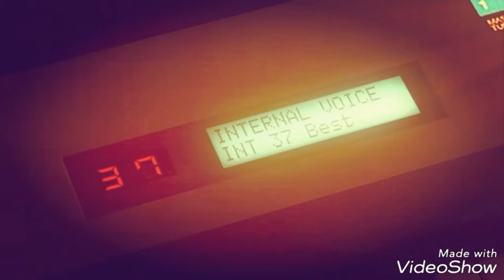Photograph AMV (ft. the Vocaliods) (50 subs special)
This video is dedicated to my friends, my family, my super cool cousins, my internet friends, and basically ALL OF YOU MY WONDERFUL SUBSCRIBERS

I was listening to some vocaloid covers when I stumbled upon this song. This is one of my favorite songs, it holds a lot of memory to me. So decided to make an AMV about it (with vocaloids of course)

I'm not really good at editing and the editor I'm using isn't cooperating with me. I'm sorry for that. :/

I have school to deal with now (in the Philippines, school starts at June and ends at March or April) So I will be a lot busier these days. But don't worry! I will still try to upload videos weekly or every other week.

Editor used: VideoShow (even tho it's crappy, I still use it for almost all my videos)